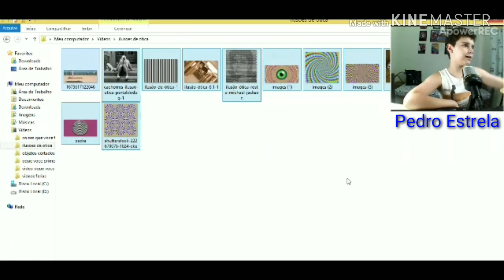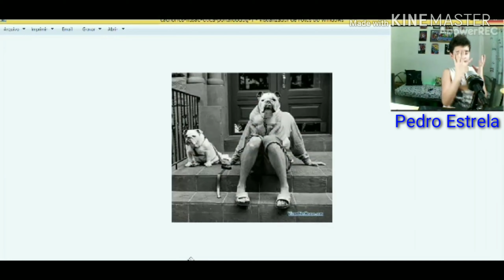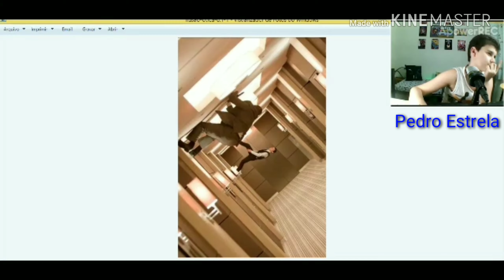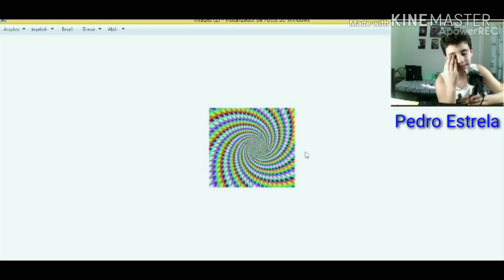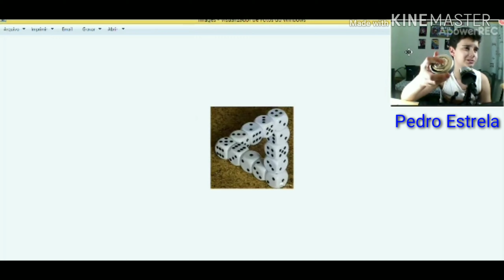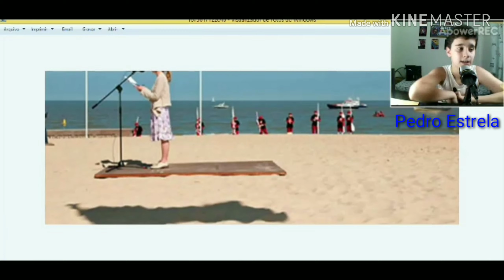ilusoes de optica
Ola:)Nesse video vamos ver ilusoes de optca incriveis e muito legais entao clica ai em cima